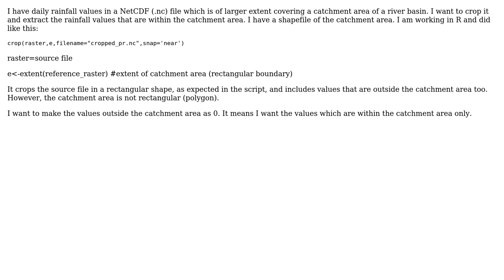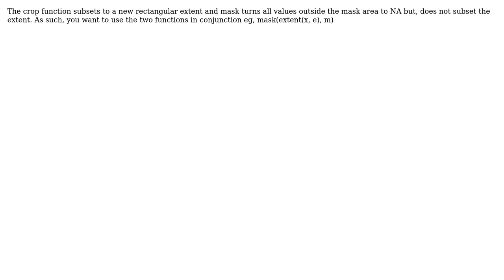GIS: Cropping in a shape of catchment area (not rectangular) in R (2 Solutions!!)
GIS: Cropping in a shape of catchment area (not rectangular) in R

With thanks & praise to God, and with thanks to the many people who have made this project possible! | Content (except music & images) licensed under CC BY-SA | Music | Images & others | With thanks to user Santosh user PolyGeo user Kazuhito user Jeffrey Evans and the Stack Exchange Network Trademarks are property of their respective owners. You are responsible for your own actions.